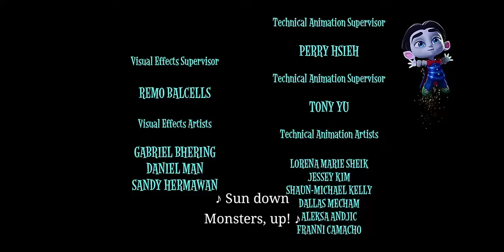Credits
This Song Was Owned Not By Me